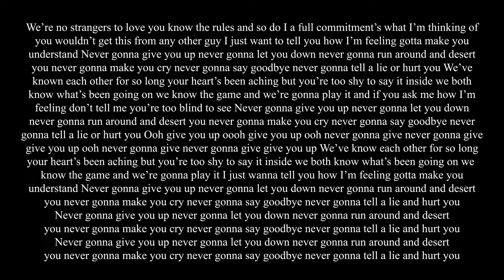(April Fools) THE BEST SONG IVE MADE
happy march 32nd